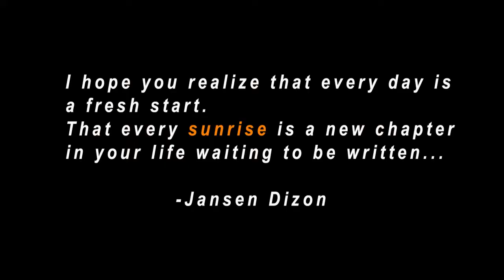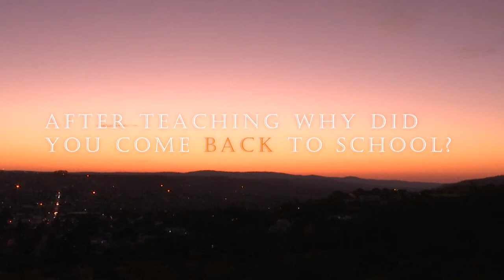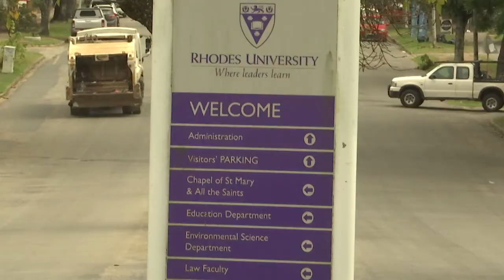The Sun Will Rise - A Lindeka Namba story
Lindeka is a Bachelor of Journalism student at Rhodes University. This is second time here or what she calls ‘Season 2’. We follow Lindeka as she tells us about her first time at Rhodes (Season 1) and how she got to where we are. This is a story of hope and motivation. A reminder that The Sun Will Rise, even after the darkest night.